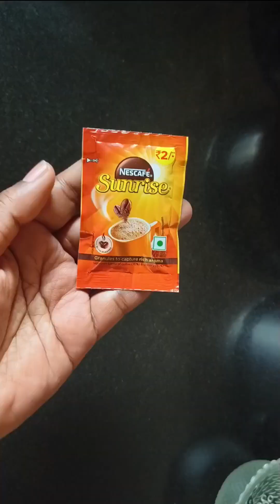Get spotless Bright light skin,Try these magical 3 skincare facial & Remedy